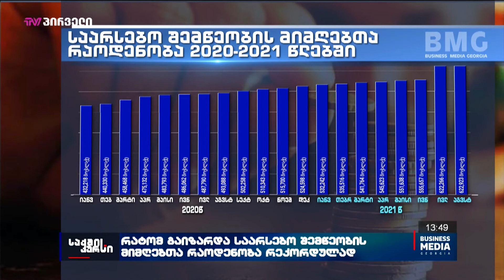საქმის კურსი - 14.10.2021_13:40 - გადაცემა სრულად